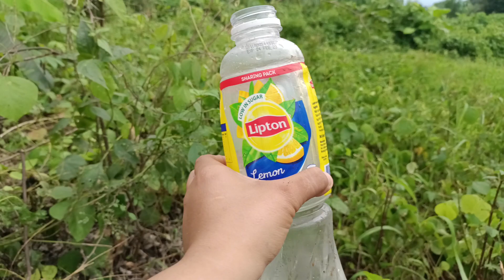GRABE ANG BAHA PART 2 😱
Salamat sainyong panonood at supporta mga ka probinsyana ❤️🙏